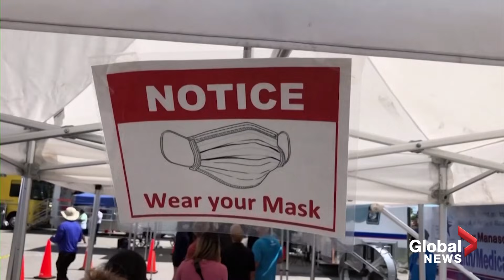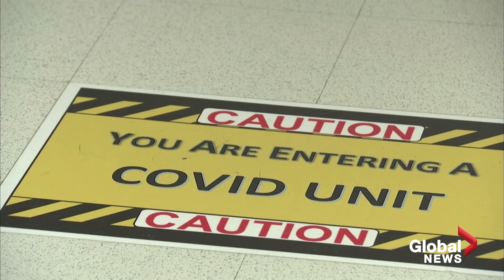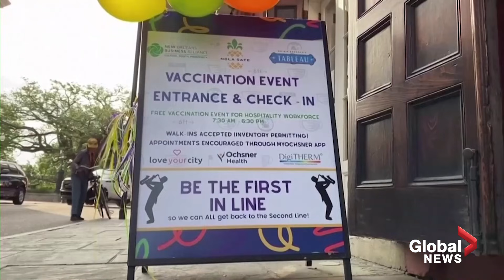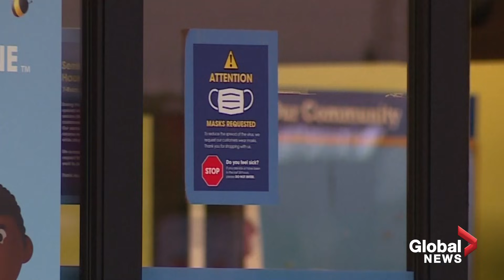Fauci says "get tested' for COVID-19 even if fully vaccinated amid Delta variant surge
Fauci says to "get tested' for COVID-19 even if fully vaccinated amid Delta variant surge

America's top infectious diseases expert and chief medical advisor to President Joe Biden, Dr. Anthony Fauci, said in an interview with Global News that people should get tested for COVID-19 even if they've been fully vaccinated as the Delta variant continues to surge throughout the country.

Fauci said the variant was "substantially more efficient" in transmitting from person to person compared to the Alpha variant, which was previously the dominant strain in the country. He said the Delta variant is now 80 to 90 per cent dominant in the U.S.